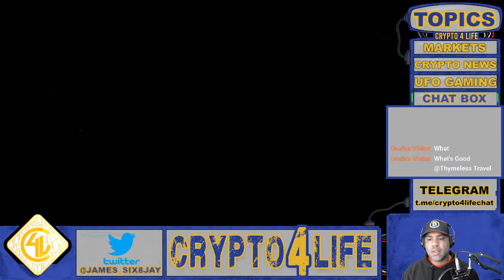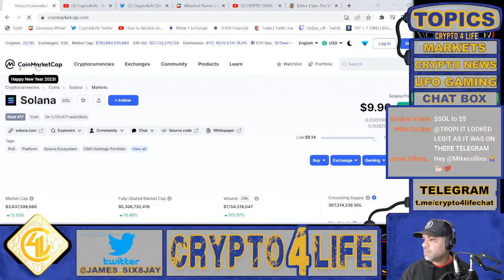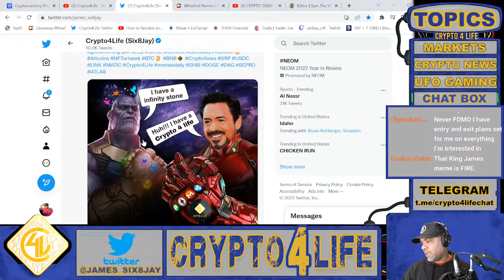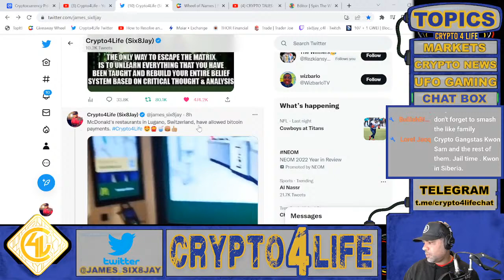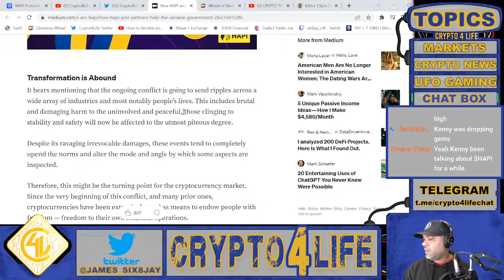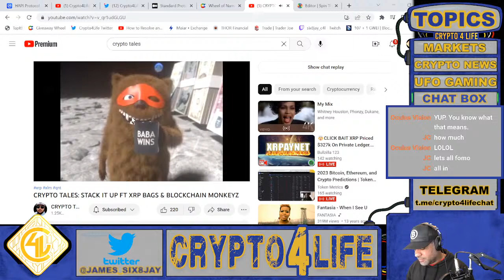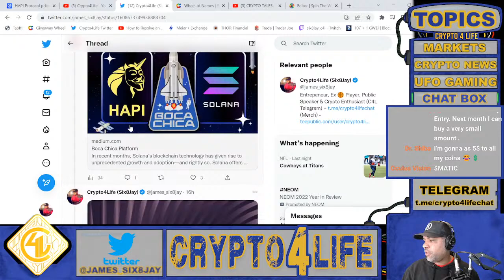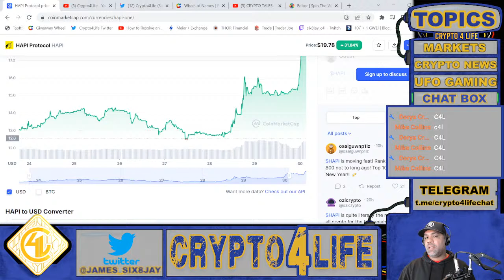What is HAPI , HAPI Protocol?